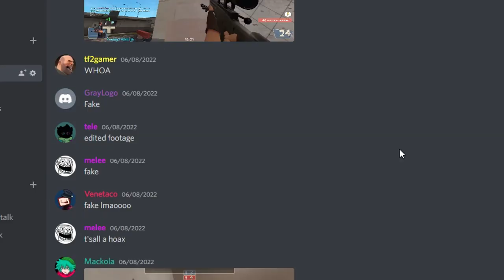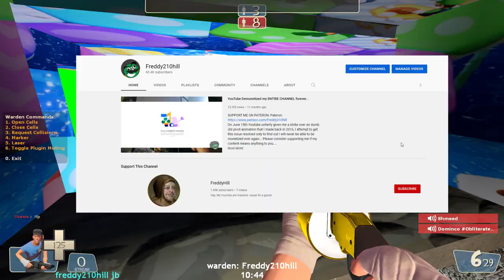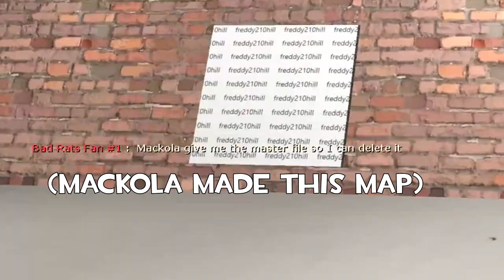[TF2 Jailbreak] The Freddy Community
Moments like this is the reason why jailbreak will never die.

The Jailbreak server we played on was mine I own! Join here

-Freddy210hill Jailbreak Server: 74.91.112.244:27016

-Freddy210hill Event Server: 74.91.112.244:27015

-Tarko
-Potatoisus
-Nutzoze
-Scoop
-FallHole
-Bigfoot Axe